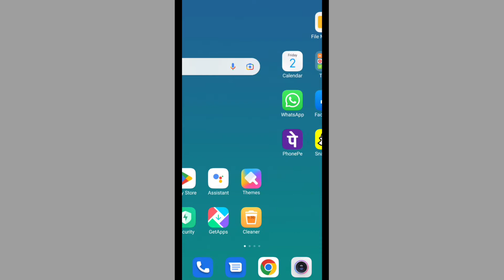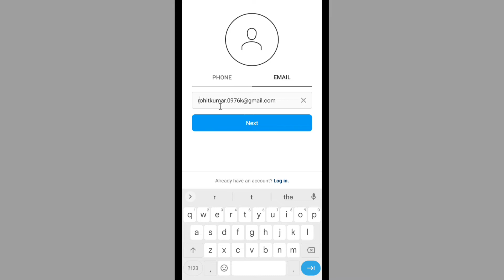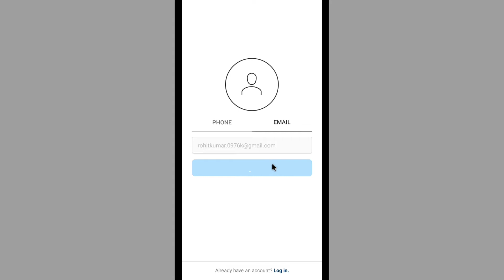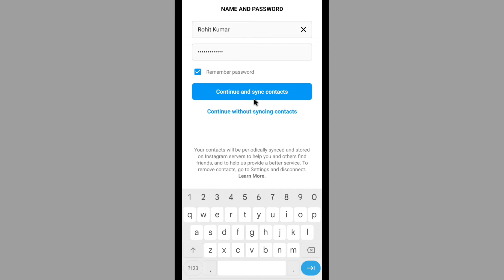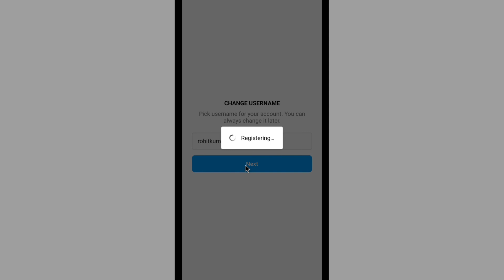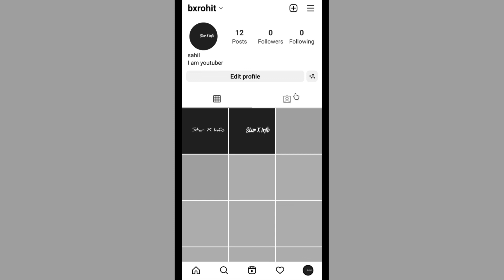Instagram Ki Dusri Id Kaise Banaye | Ek Phone Me 2 Instagram Account Kaise Banaye